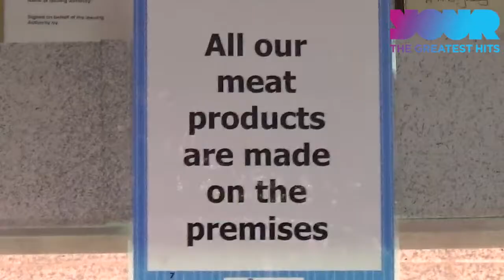Tripe Tales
Alan Edwards tries tripe for the first time.